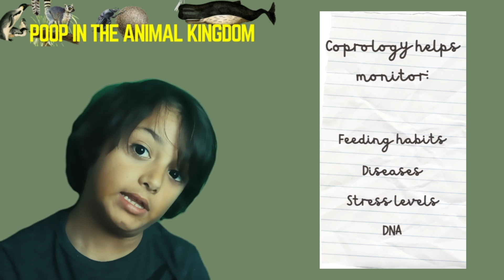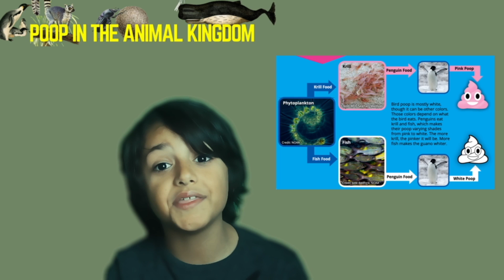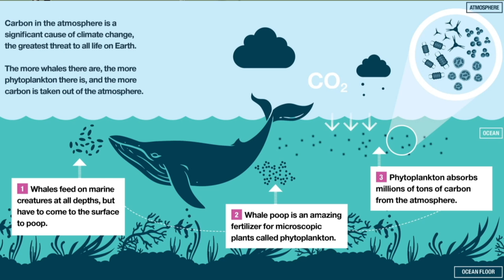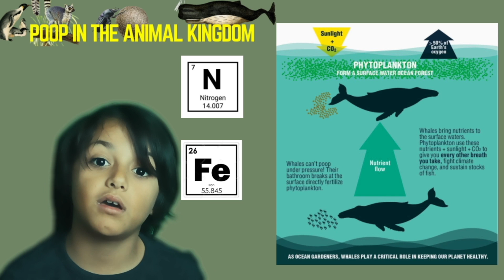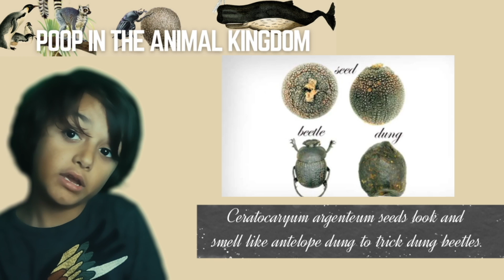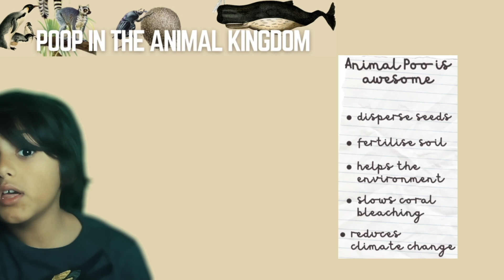Poop Power: Surprising Animal Facts You Never Knew!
In this educational video, we dive into the fascinating world of animal poop and explore why it plays a crucial role in ecosystems. From helping to fertilize soil to promoting biodiversity, animal droppings are much more than just waste. Discover how different animals contribute to their habitats through their poop and how it benefits plants, other animals, and even us! 🐾💩

You'll learn:

The surprising ways animal poop helps ecosystems thrive.
How poop is used in scientific research to track wildlife and monitor environmental health.
The importance of animal droppings in nutrient cycling and soil regeneration.
Unique and interesting facts about animal poop (yes, we’re talking about dung beetles, scat analysis, and more!).

Whether you're a nature lover, a science enthusiast, or just curious about the natural world, this video will give you a whole new appreciation for the role that animal poop plays in keeping our planet healthy and balanced!